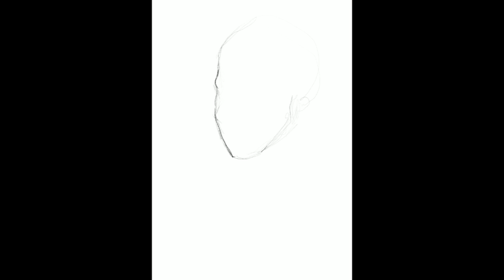Procreate Sketch 3: Faun Man (HOLIDAY SKETCH)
Felt some holiday spirit so I sketched this out!